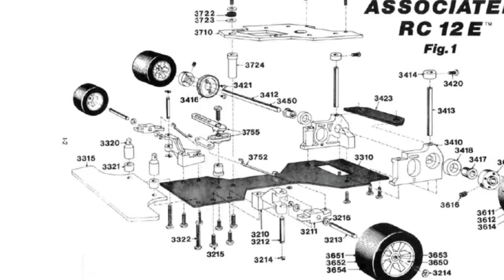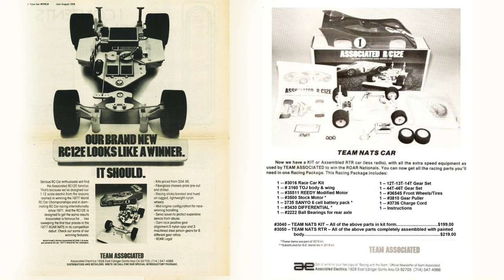Team Associated RC12E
Team Associated RC 12E is an old school RC car chassis from 1978.
In this nice video you can look at the chassis in detail.